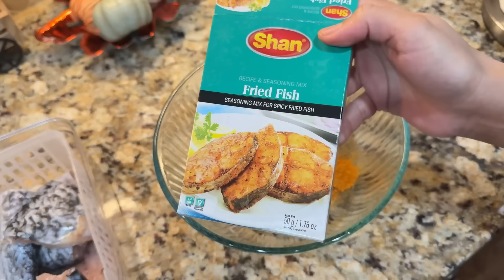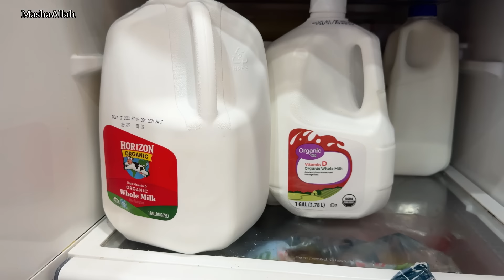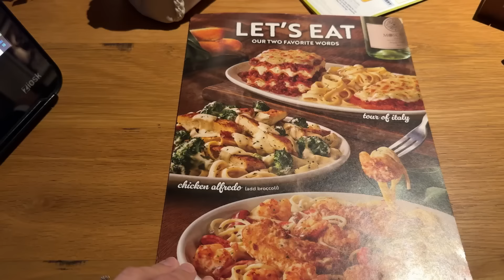DAILY VLOG * PAKISTANI MOM IN AMERICA* SPEND A DAY WITH ME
Hello everyone, Assalam-o-Alaikum! I hope you are all doing very well. In today’s vlog, I’ll be showing you how I spend my day, manage my hectic schedule, and balance my responsibilities as a working mother.  I’ll also be sharing some snack and food ideas and recipes for kids. I hope you enjoy my video!